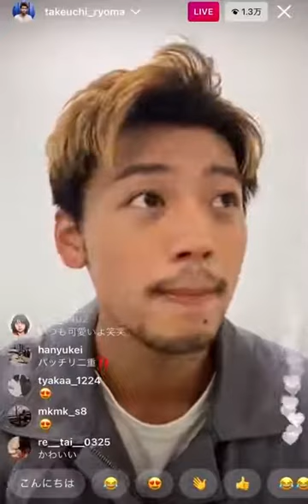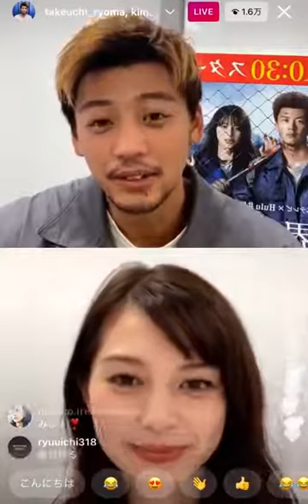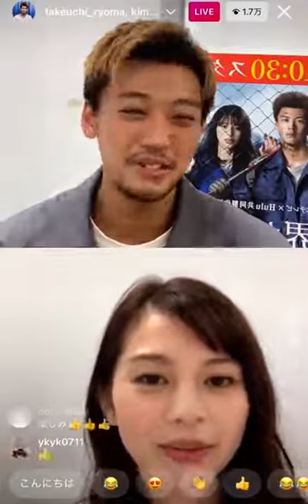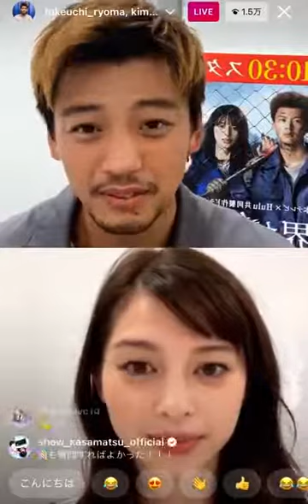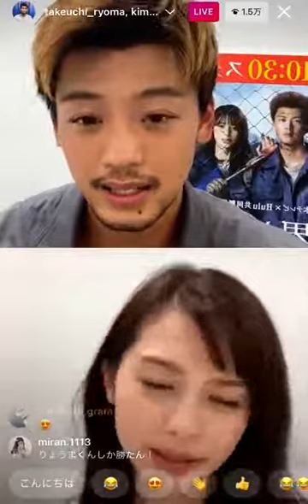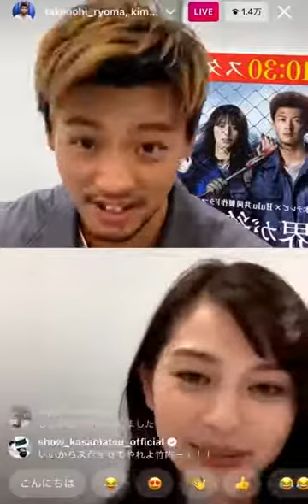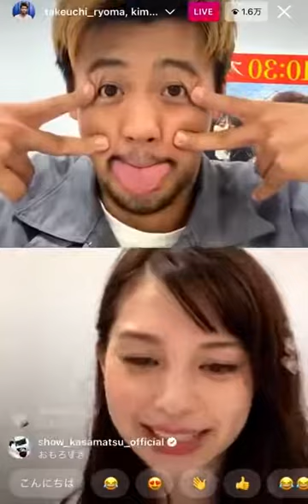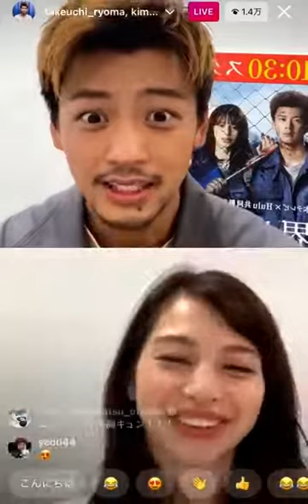竹内涼真 × 中条あやみ インスタライブ お2人のトークが面白すぎる